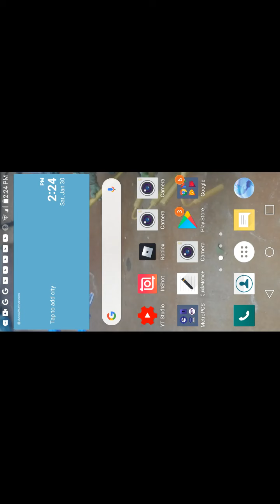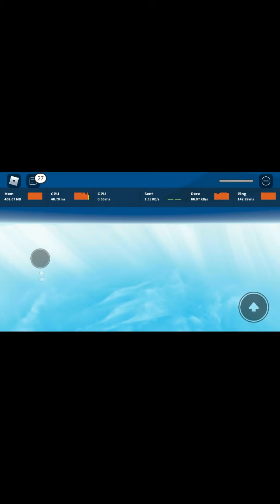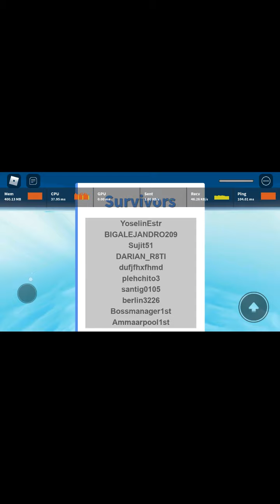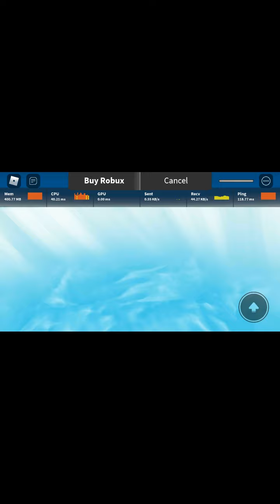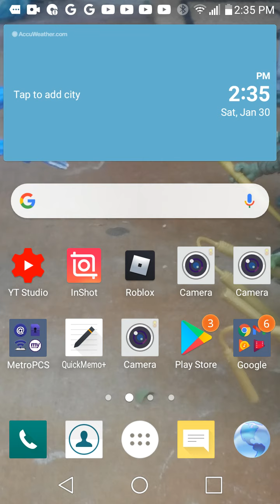Playing Roblox Natural Disaster in Walmart!!!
Hi guys this video is me playing Roblox in Walmart. This is my first time recording my screen. I recomend downloading Roblox.